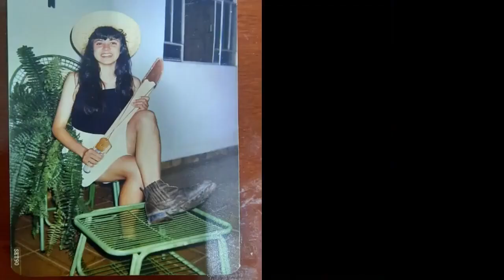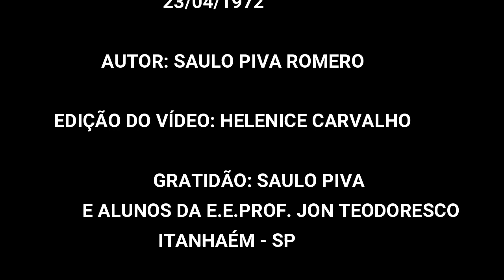PINCÉIS DA HELENICE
Uma homenagem do meu amigo Saulo Piva para mim. Uma releitura da história da minha vida sob o olhar dele.